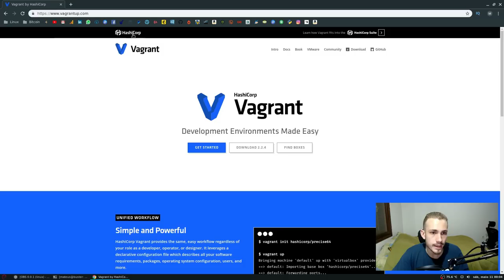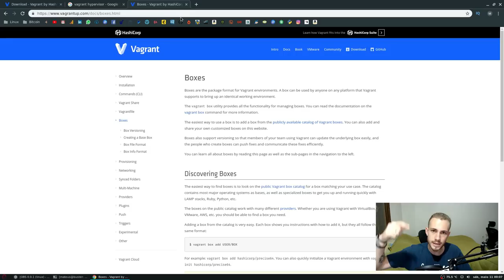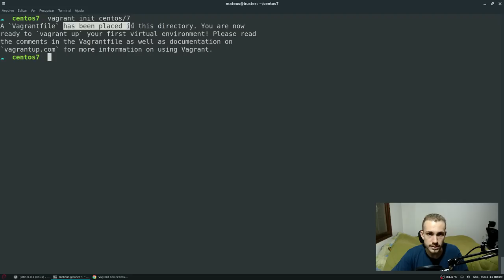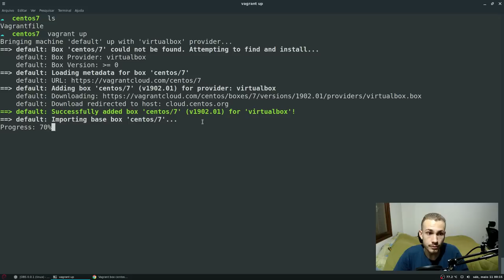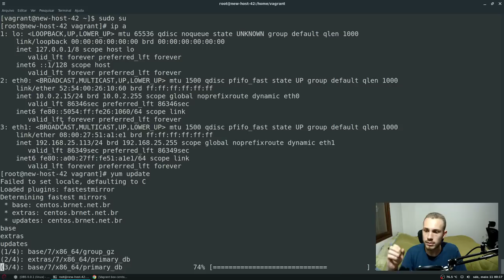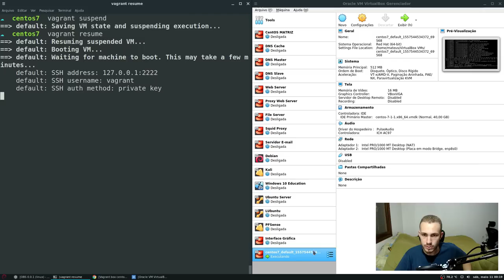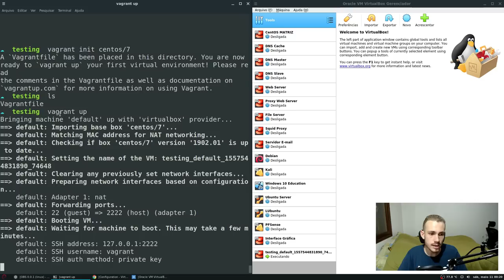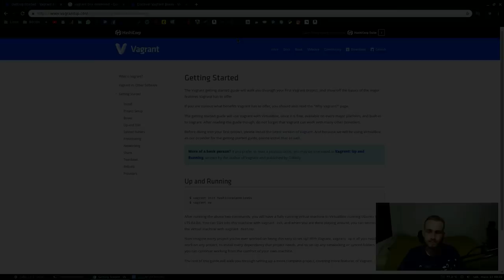VAGRANT: Criando MÁQUINAS VIRTUAIS com UM comando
Você já parou para pensar o quão trabalhoso é ter que baixar uma imagem .ISO, instalar, configurar para depois usar? Isso é um processo que leva em torno de uma hora e meia para ser executado, se não mais! O Vagrant veio para melhorar isso e nesse vídeo você vai aprender como você pode estar criando máquinas virtuais com um comando.